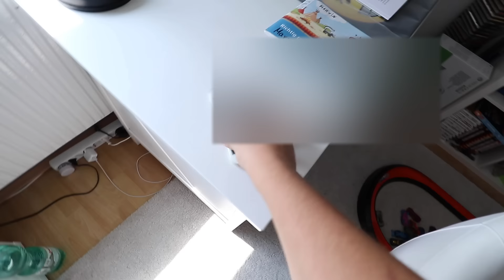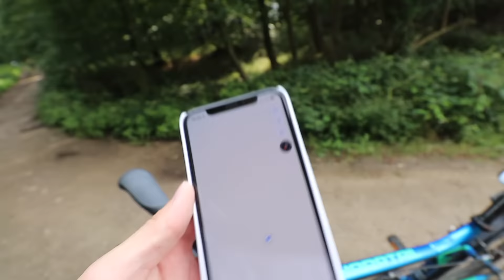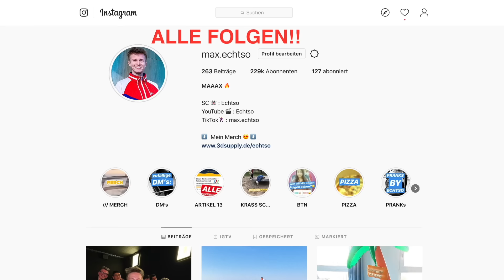1 Tag Ash STALKEN 😰 **hat doch freundin**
Checkt den Merch aus !! Den muss man haben 🤪

1 Tag Ash STALKEN 😰 **hat doch freundin**

Snapchat 👻: echtso
Twitter 🐣: Echtso
🖥 meine Ausrüstung
⇢ Computer:
⇢ Kameras:
1. Canon Powershot G7 X Mark II
2. Canon DSLR EOS 77 D
3. Canon DSLR EOS 750 D
Wir erhalten eine kleine Provision, wenn ihr über diesen Link kauft. Dadurch wird es nicht teurer, aber ihr unterstützt uns ein bisschen. thanks! 🤪